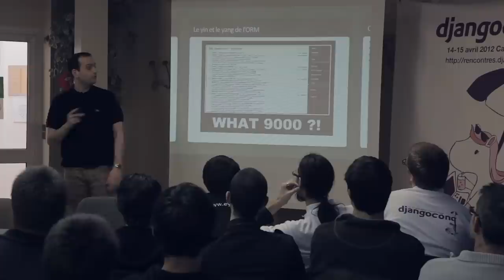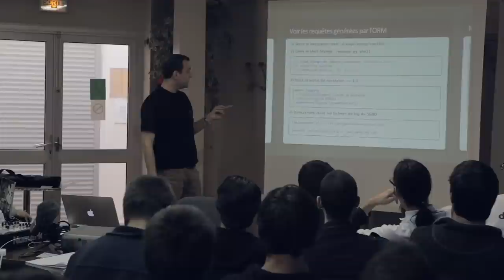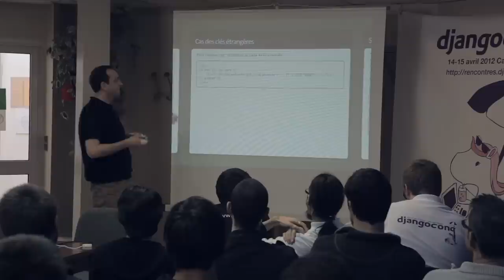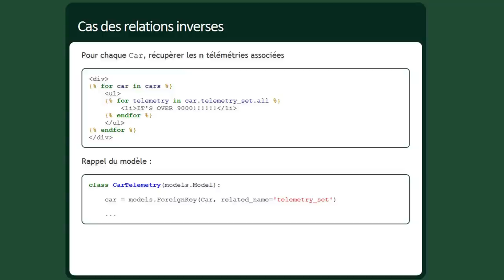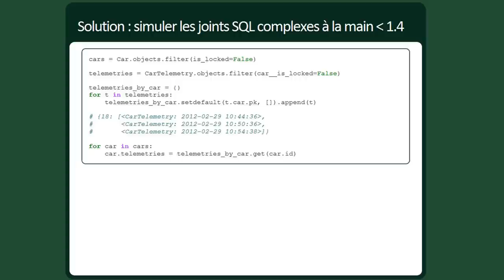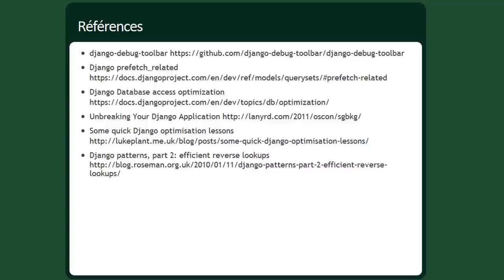Djangocong 14-15 Avril 2012 / Marc Hertzog - It's over 9000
It's over 9000

Ma page fait 9000 requêtes SQL, pourquoi, et comment je m'en sors ? D'abord, il faut s'en apercevoir avant de passer en production. Ensuite, il existe des techniques classiques, en fonction de la complexité de la situation.

Intervenant: Marc Hertzog